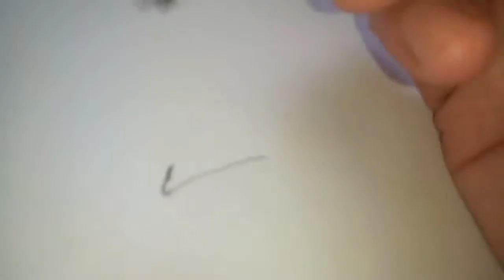COMO DESENHAR O POKÉMON GALARIAN MEOWTH | HOW TO DRAW POKEMON GALARIAN MEOWTH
Neste vídeo apresentamos o passo a passo de como desenhar o Pokémon Galarian Meowth, do Tipo Sombrio.

Redes Socias *_*